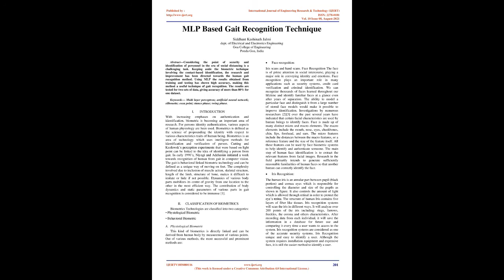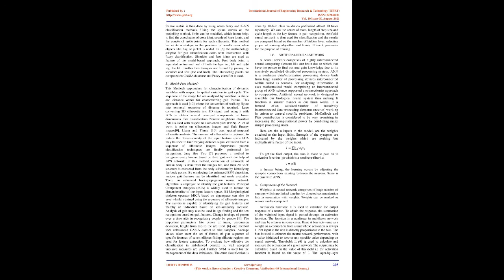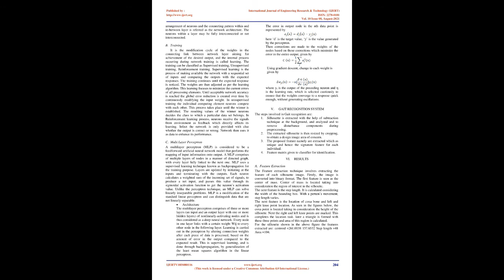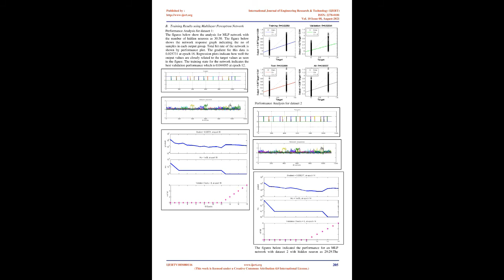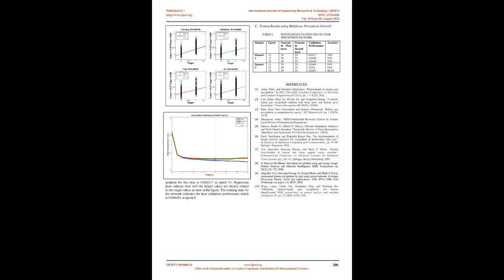MLP Based Gait Recognition Technique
Siddhant Kashinath Jalmi

Considering the point of security and identification of personnel in the era of social distancing is a challenging task. Keeping aside the biometric technique involving the contact-based identification, the research and improvement has been directed towards the human gait recognition method. Using MLP the results obtained from training and testing has shown high accuracy, making this method a useful technique of gait recognition. The results are tested for two sets of data, giving accuracy of more than 80% for one dataset.